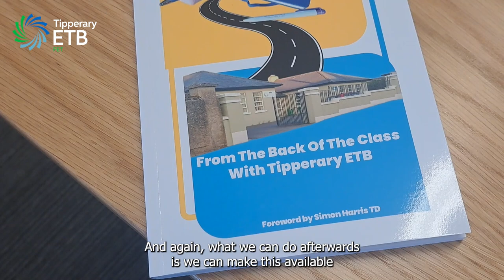Tipperary ETB Adult Literacy Learner Launches New Book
The Commons author Liam Cleere launched his first book ‘My Journey from the Back of the Class with Tipperary ETB’ at an inspiring event at the Horse and Jockey Hotel in Tipperary on Monday, 18 September.

Liam was joined by a large crowd which included Tipperary ETB management, adult literacy staff and tutors, officials from the ETBI (Education and Training Boards Ireland), Department of Further and Higher Education, and SOLAS, as well as Liam’s family, friends and fellow adult literacy learners. The book launch included speeches, a Q&A session and live readings of excerpts of Liam’s book.

Liam's book was made possible with support from ETBI. It's a captivating collection of poems and short stories that Liam has written during his 10-year learning adventure. The book beautifully captures how he has grown as a writer and as a learner. It's an inspiring tale of personal development, self-confidence and self-discovery.